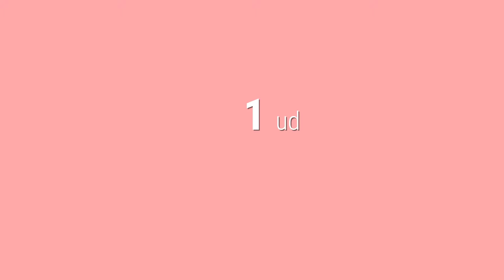Motion Graphics Exercise #4 The Heart - After Effects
This is an exercise in 2D motion graphics.
All graphics were made in Adobe Illustrator, and animated in Adobe After Effects.

It is based upon six myths about the heart. The text is in danish, so I apologize to those of you who don't understand danish.

Soon I will make speed tutorials on how to craft the graphics and animate them in After Effects.

Music